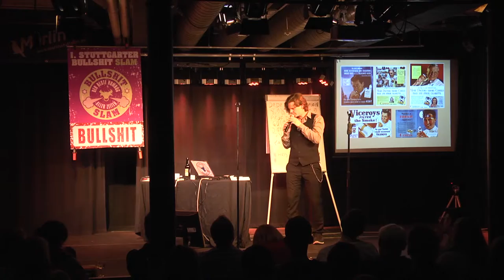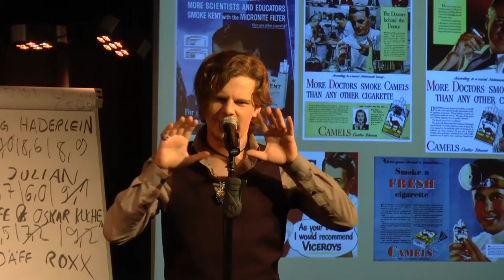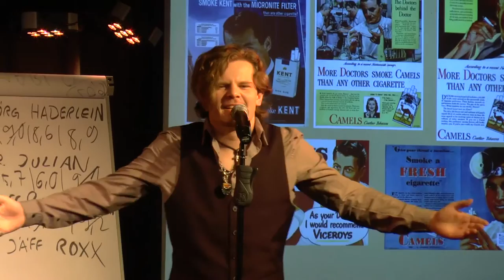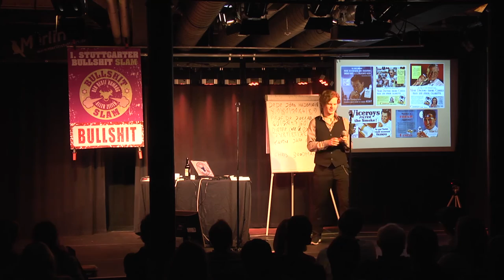Käptn Jaeff Roxx - Frauen ins Bett @1. Bullshitslam Stuttgart [15.10.15]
Der weltweit berühmteste unbekannte Rockstar der zuhause wohnt - Jeff Roxx palavert über die Weiberwelt und wie er die Frauen rumkriegt!